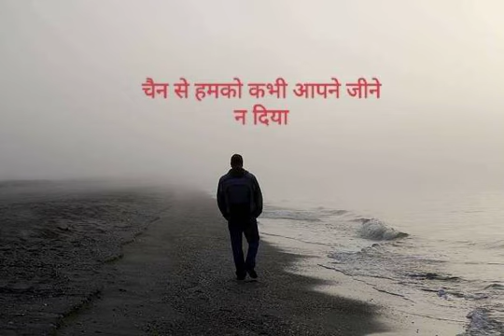Chain se humko kabhi - Movie Pran Jaye par vachan na jaye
Today is death anniversary of S.H.Bihari.

By a fan.